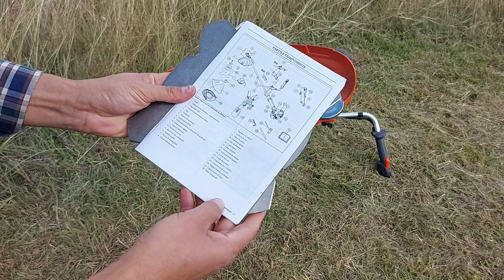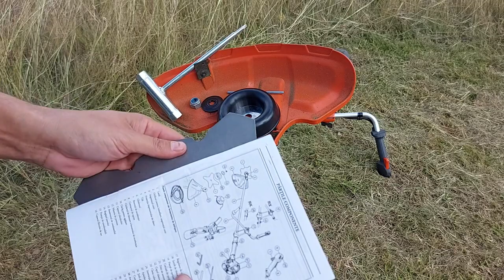Montare CUŢIT MOTOCOASĂ (disc motocoasă cu 4 cuţite) pe motocoasa Husqvarna 525RX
CUŢIT MOTOCOASĂ sau DISC MOTOCOASĂ?
Chiar aşa, voi cum spuneţi când vorbiţi despre aceast accesoriu pentru motocoasă? CUŢIT MOTOCOASĂ, DISC MOTOCOASĂ, DISC METALIC sau LAMĂ DE TĂIAT IARBĂ PENTRU MOTOCOASĂ?

CUM SE MONTEAZĂ CUŢITUL DE IARBĂ PE MOTOCOASĂ? Dacă şi voi v-aţi întrebat cândva, la începutul experienţei voastre cu motocoasa pe care v-aţi cumparat-o, cum se montează cuţitul de iarbă pe motocoasă, am făcut acest clip ca cei care îşi cumpără pe viitor o motocoasă să afle mai uşor şi explicând pas cu pas cum se face această operaţiune în siguranţă. De asemenea, tot în acest clip am punctat câteva norme de siguranţă esenţiale care trebuiesc respectate atunci când este utilizată o motocoasă, în cazul meu modelul de MOTOCOASĂ HUSQVARNA 525RX, care este din gama profesională.

CUM SE ASCUTE CUŢITUL LA MOTOCOASĂ?
În viitorul apropiat mi-am propus să fac un clip cu acest subiect, întrucât este de interes şi cred eu că fiecare dintre noi, cei care deţinem o motocoasă, ştim că atunci când loveşti cuţitul de un obiect mai dur sau de o piatră, cuţitul trebuie ascuţit bine astfel încât motocoasa să funcţioneze în paramentri normali şi iarba să fie tăiată aşa cum trebuie.